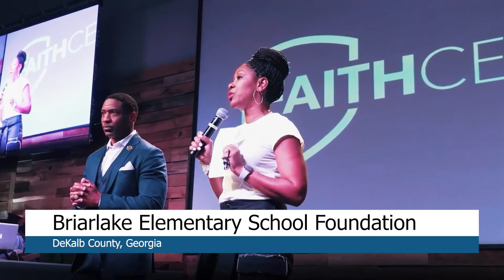25 Weeks of Generosity - Week 12 | Pastor Vincent Campbell | The Faith Center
To support this ministry and help us continue to reach people all around the world